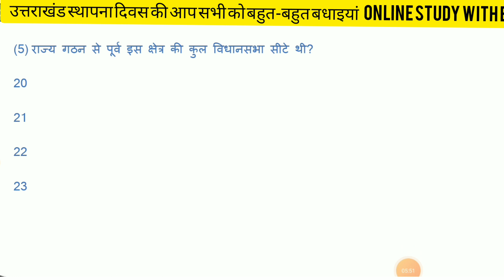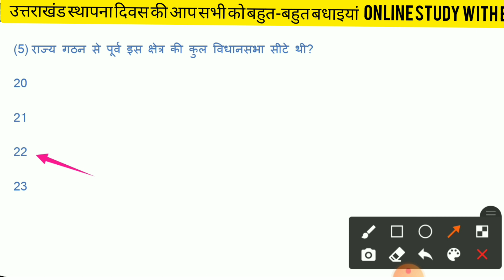उत्तराखंड स्थापना दिवस 9 नवंबर 2000 सभी देशवासियों को हार्दिक शुभकामनाएं ❣ सामान्य ज्ञान के साथ◀️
जनरल नॉलेज के महत्वपूर्ण प्रश्न रट लो 100%हर परीक्षा में पूछे जाएंगे::कोशिकांग  व उनके  खोजकर्ता  most important best biology for all👌👌👌

भारत के सभी राज्यों के महत्वपूर्ण पार्क और वन्य जीव अभ्यारण परीक्षा में 100%  पूछे जाते हैं◀️भारत के सभी राज्यों के महत्वपूर्ण पार्क और वन्य जीव अभ्यारण परीक्षा में 100%  पूछे जाएंगे आपको याद है क्या?? आपने इसको चेक करें🤔

मानव शरीर से संबंधित कुछ महत्वपूर्ण तथ्य

जीव विज्ञान के महत्वपूर्ण TOP 20  प्रश्न जो आप से 100% परीक्षा में पूछे जायेंगे
most important questions for all government exams
online classes 1 to 12th
board special class
जनरल नॉलेज   के महत्वपूर्ण  टॉप 20 प्रश्न most important for ssc, railway, group D,Delhi police:
जनरल नॉलेज   के महत्वपूर्ण  टॉप 20 प्रश्न
most important for ssc, railway, group D,Delhi police:

 जो हर परीक्षा में पूछे जाते हैं DATE 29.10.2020

    जनरल नॉलेज के महत्वपूर्ण प्रश्न जो हर परीक्षा में पूछे जाते हैं अपना स्कोर चेक करें आपकी GK कैसी है##